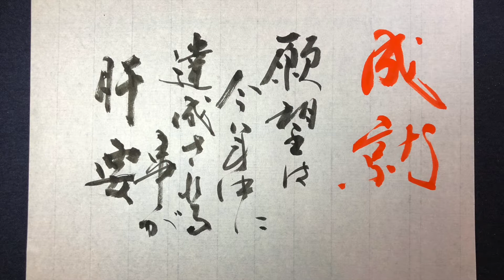【藝術書家 佐近渓雪 墨の世界 本日の御神言 12月27日】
人として有意義な人生を送ってもらうために神様からのお言葉を書いています。

本日の御神言

【成就】
願望は今年中に達成されることが肝要

　　　　　Sakonn keisetu

参考音源